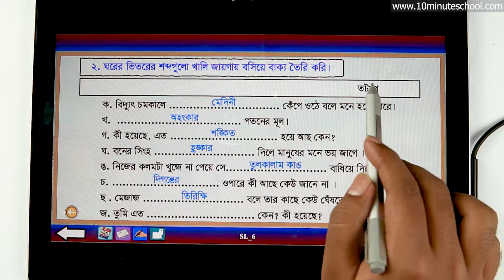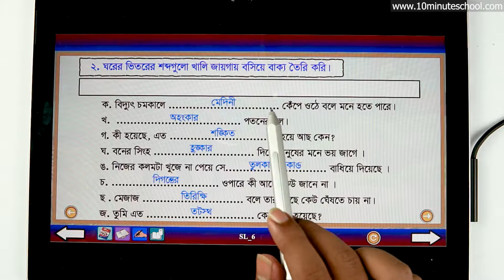০৪.১০. অধ্যায় ৪ : হাতি আর শেয়ালের গল্প -অনুশীলনী (পার্ট ০৬) [Class 5]